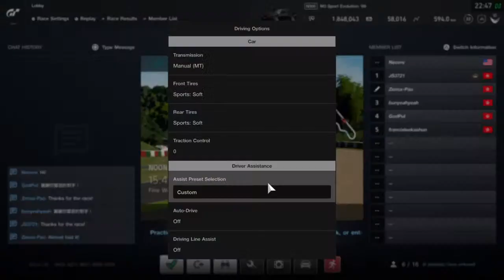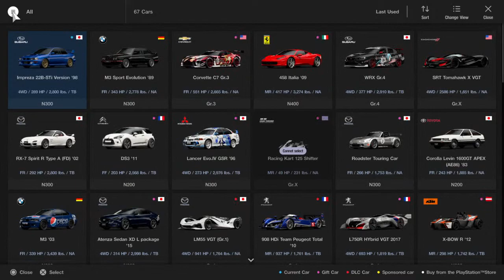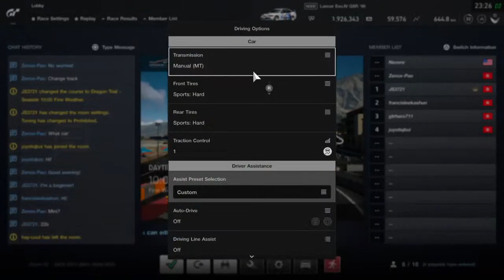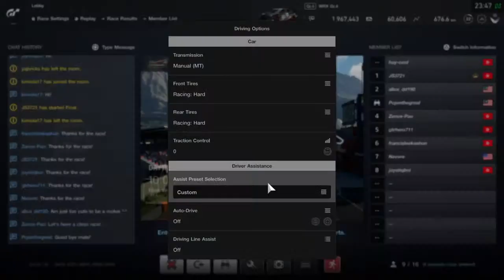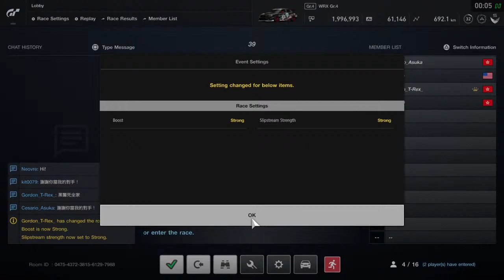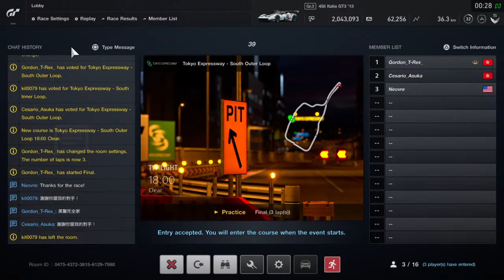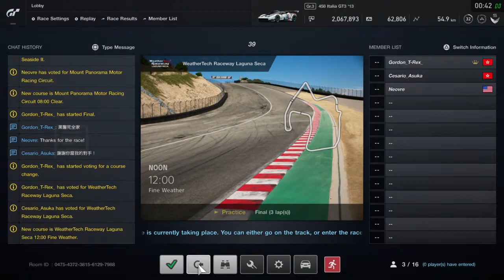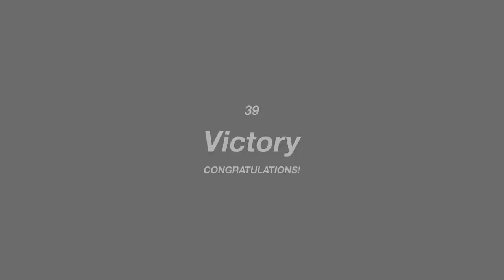131 Argyle guy gt sport fun race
YouTube Channel of Edgar Lau
Pro race track instructor and race car driver